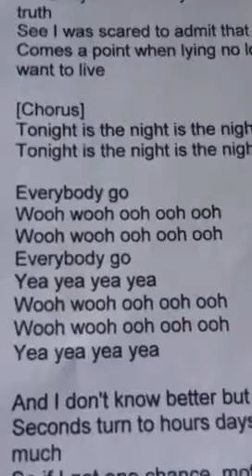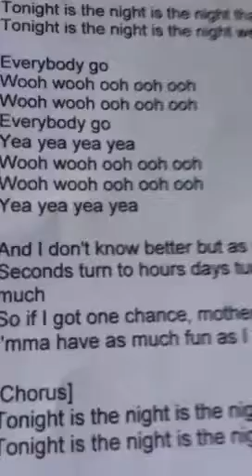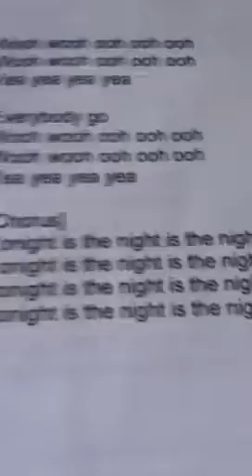Tonight is the night lyrics